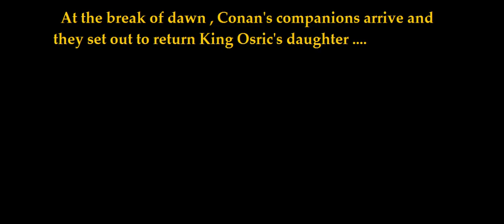The Savage Sword Of Conan Fan Edit silent film edition part 6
I am a great fan of the 1982 flick , love it in fact , however , great liberties were taken with the character and this work attempts to demonstrate something that may be closer to Mr.Howard's original vision...i.e: no slave as a youth subplot ,etc. I gave this footage old movie filters and a sepia tone for an old world feel and a classical score that is in the public domain which influenced many a director. I also go by the user name screams in the void on other sites and forums.